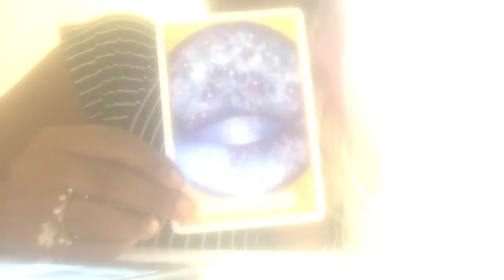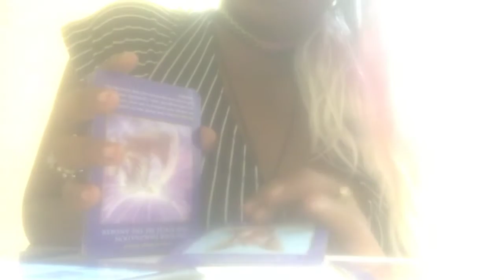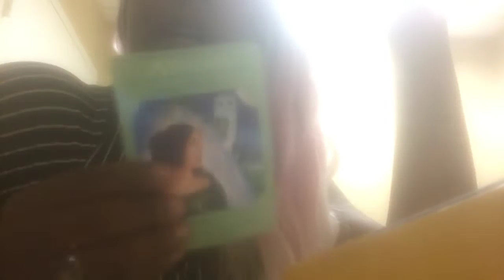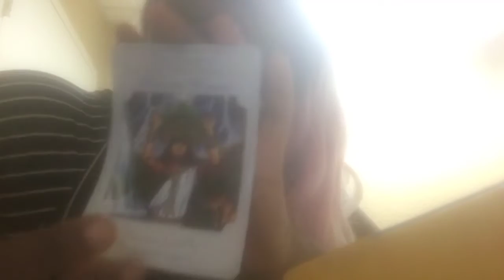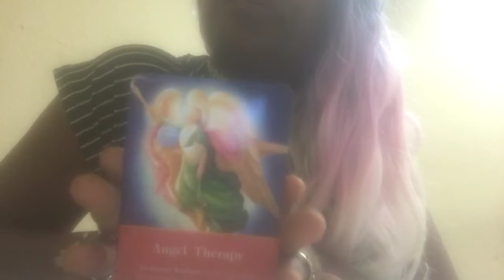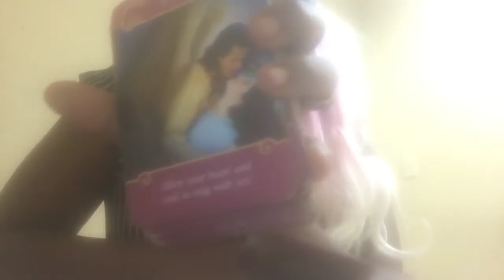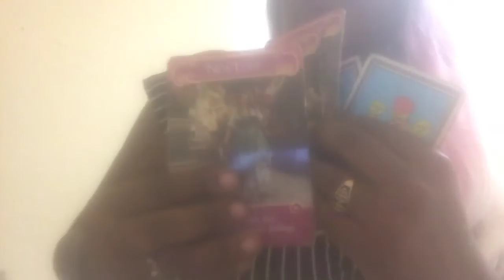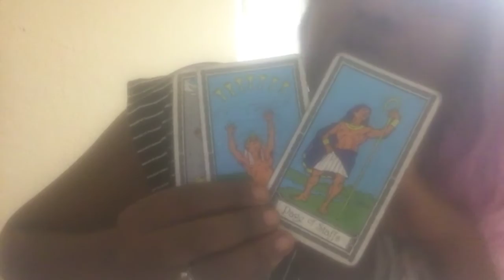Getting To Know Each Other same sex